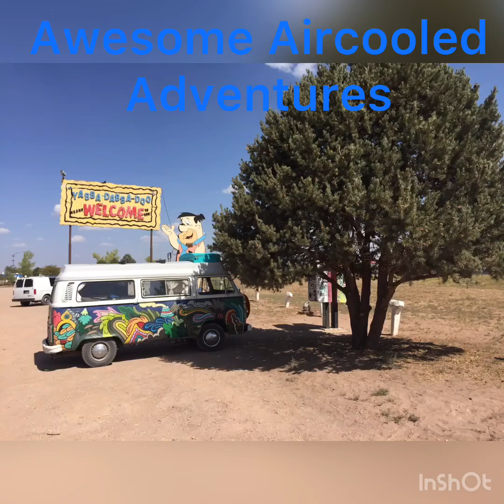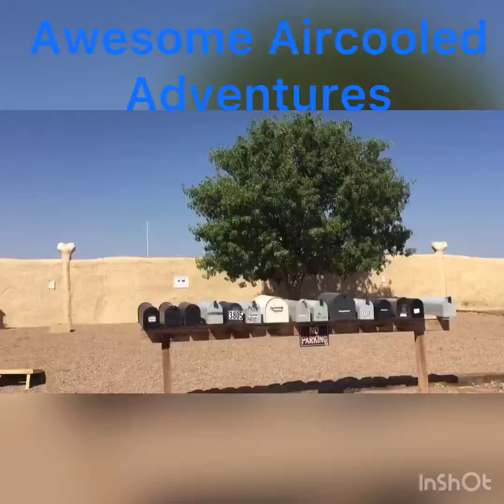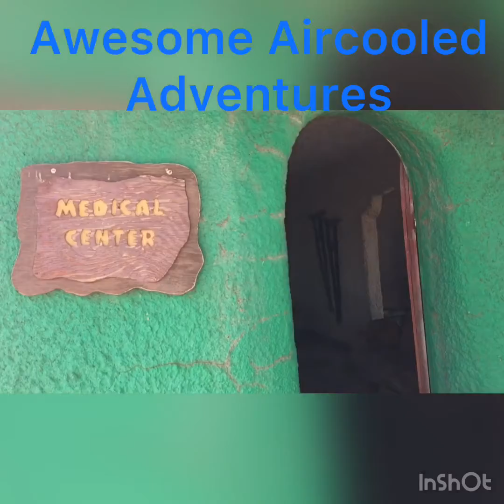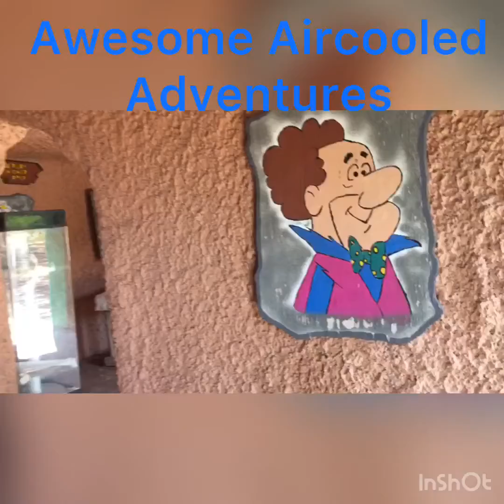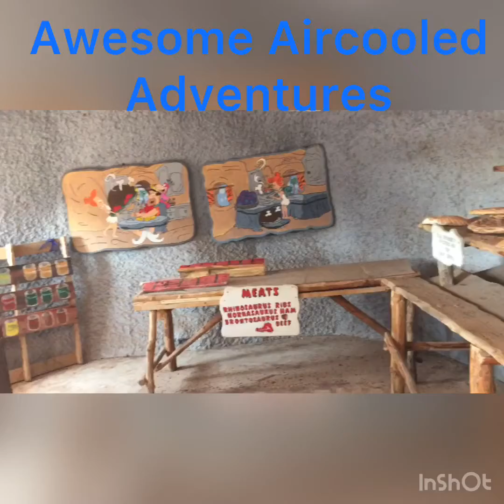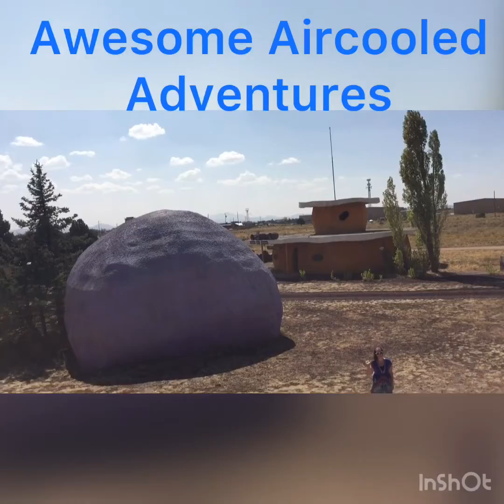Raptor Ranch // Bedrock City - Awesome Aircooled Adventures